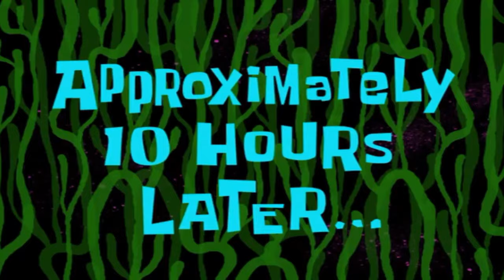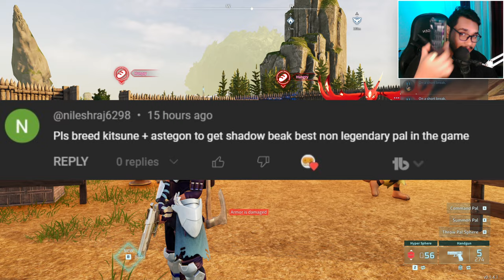I GOT A PERFECT BLAZEHOWL | Palworld Gameplay In HINDI | Pokemon With Guns #24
RELATED SEARCH :
hero wars
Top PC Games
Game Reviews
Gameplay Walkthroughs
Best PC Games 2024
Top-rated PS5 Games
Top Gaming Accessories 2024
i am bolt gaming pal world
palworld gameplay bolt
what is the best pal in palworld
best pals to breed in palworld
what is the strongest pal in palworld
palworld game preview gameplay
pokemon ka best game
i am bolt gaming palworld 2
palworld ps5
palworld ps5 release date
palworld playstation
palworld platforms
palworld pc
pokemon anime
pokemon netflix
pokemon palworld